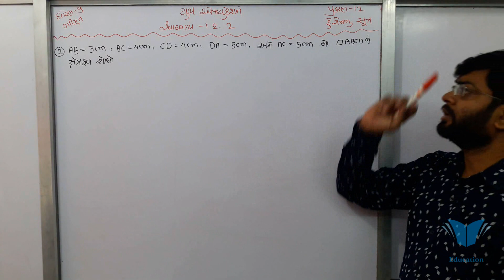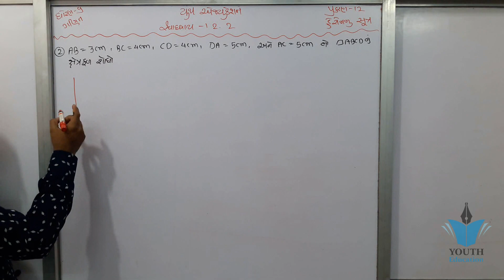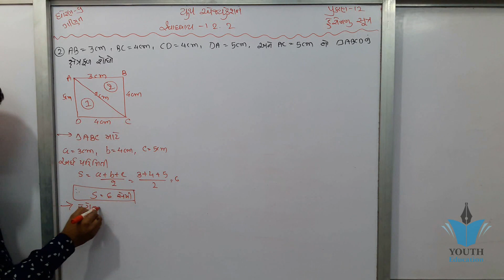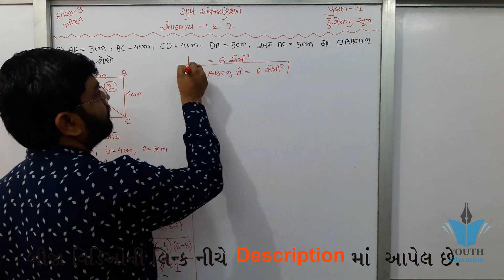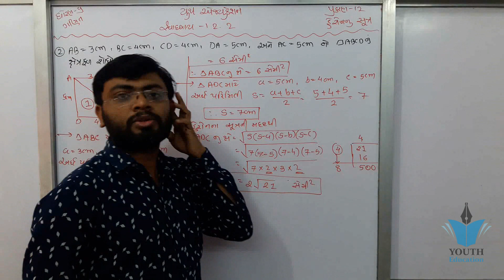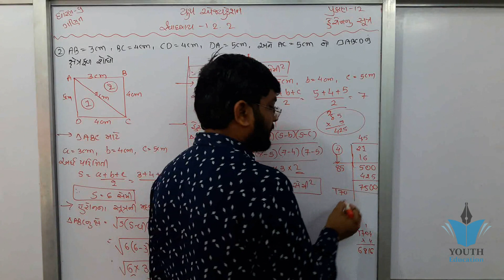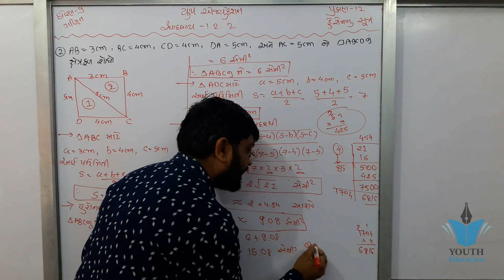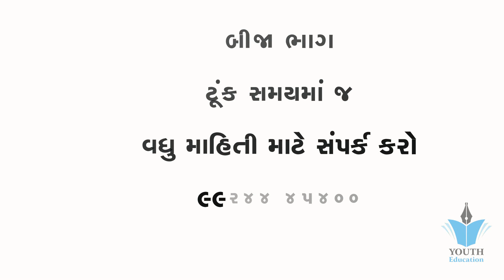std 9 maths ch 12 ભાગ 9 (સ્વા 12.2(2))( ધોરણ ૯ ગણિત પ્રકરણ ૧૨ હેરોનનું સુત્ર) : Bhavin Dudhat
youth education

ex 12.1 class 9 chapter 12 heron's formula ncert solutions que 1,2

Heron's Formula - Class 9 Maths - Chapter 12std-9
maths ch-12 ( ધોરણ - ૯ ગણિત પ્રકરણ ૧2 હેરોનનું સુત્ર ભાગ-૧) : Buha Abhishek

Herons Formula Class 9 Maths 12.1 Q 1 to 3

Class - 9th, Ex - 12.1 Qno - 1 ( Heron's Formula) Solution CBSE NCERT

STD 9 MATHS CHAP 14 HERON'S FORMULA MCQ SOLUTION

(exercise 12.1,q-1) 9 maths Chapter-12 "હેરોનનું સૂત્ર" Heron nu sutra Gujarati medium ganit

Class - 9th, Maths Ex - 12.2 Q - 1 ( Heron's Formula) Solution CBSE NCERT

ex 12.2 class 9 heron's formula question 3

|| Introduction to 3D for Class 11 || 3D Geometry || Class 11 Maths Chapter 12 || 12.1 ||

Exponents and Powers - Chapter 12 - Introduction - NCERT Class 8th Maths

Chapter 12 - Heron's Formula || NCERT || Class 9 || Mathematics || Gujarati

Heron's Formula || Part 1 - Introduction || NCERT - Class 9 - Mathematics || Gujarati

(Exercise 12.1,q-2) 9 maths Chapter-12 "હેરોનનું સૂત્ર" Heron nu sutra Gujarati medium ganit

(exercise 12.2,q-1) 9 Maths Chapter-12 "હેરોનનું સૂત્ર" gujarati medium ganit

Class IX- Heron's Formula

Class - 9th, Maths Ex - 12.2 Q - 2 ( Heron's Formula) Solution CBSE NCERT

ex 12.2 class 9 heron's formula question 1 in Gujarati

Class - 9th, Maths Ex - 12.2 Q - 3 ( Heron's Formula) Solution CBSE NCERT

9th class maths Chapter 12 Exercise 12.2 Q. 8 to Last

Class - 9th, Maths Ex - 12.2 Q - 9 ( Heron's Formula) Solution CBSE NCERT

Class - 9th, Maths Ex - 12.2 Q - 6 ( Heron's Formula) Solution CBSE NCERT

Class - 9th, Maths Ex - 12.2 Q - 4 ( Heron's Formula) Solution CBSE NCERT

9th Class Maths Chapter 12.2 Q. 4 to 7

Class 9 Mathematics - Heron's Formula

Class - 9th, Ex - 12.1 Qno - 5 ( Heron's Formula) Solution CBSE NCERT

Chapter 12 class 9 maths Herons FormulaClass - 9th, Maths Ex - 12.2 Q - 7 ( Heron's Formula) Solution CBSE NCERT

Class - 9th, Maths Ex - 12.2 Q - 5 ( Heron's Formula) Solution CBSE NCERT

ex 12.2 maths class 9 heron's formula in Gujarati question 8

Heron's Formula Ex. 12.2 Q - 1 (NCERT Maths Class 9th)

Class - 9th, Ex - 12.1 Qno - 2 ( Heron's Formula) Solution CBSE NCERT

Heron's Formula Ex. 12.1 Q - 2 Page No 202 (NCERT Maths Class 9th)

phani cbse
Heron's Formula - Class 9 | Area of Triangle | Sameer kohli | Maths | Study Khazana |

Chapter 12 Heron's Formula - NCERT Solutions for Class 9th MathsMath Class 9th Ch 12,Theorem 12.1.1(V.imp)

Heron's Formula Ex. 12.1 Q - 3 Page No 202 (NCERT Maths Class 9th)

Chapter 12 Area Related to Circles || All questions solved
Subject Teacher
Heron's Formula Ex. 12.1 Q - 6 Page No 203 (NCERT Maths Class 9th)

Heron's Formula Ex. 12.2 Q - 6 Page No 207 (NCERT Maths Class 9th)

Heron's Formula Ex. 12.2 Q - 3 Page No 206 (NCERT Maths Class 9th)

(exercise 12.2,q-2) 9 maths Chapter-12 "હેરોનનું સૂત્ર" heronnu sutra Gujarati medium ganit

Heron's Formula Ex. 12.2 Q - 4 Page No 206 (NCERT Maths Class 9th)

Chapter 12 Introduction Area related to circles, Class 10 maths NCERT

Algebraic Expressions" Chapter 12 - Introduction - NCERT Class 7th Maths Solutions

9th Class Math, Ch 12, lec 1, Exercise 12.1 Question no 1- Matric Part 1 Math

Herons Formula Class 9 maths exercise 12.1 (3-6)

Chapter 12 Exercise 12.1 - Question 1 - Heron's Formula Class 9 Maths - NCERT Solutions

NCERT Solutions for Class 9 Maths Chapter 12 Herons Formula Ex 12.1 Q 2

Heron's formula Class 9 Maths Ch12, Ex 12.1, Q 1

Heron's Formula Ex. 12.2 Q - 9 Page No 207 (NCERT Maths Class 9th)

Heron's Formula Ex. 12.2 Q - 5 Page No 207 (NCERT Maths Class 9th)

ex 12.1 class 9 chapter 12 heron's formula in Gujarati question 6

Heron's Formula Ex. 12.2 Q - 7 Page No 207 (NCERT Maths Class 9th)

NCERT Solutions For Class 9 Maths Chapter 12 - (Ex 12.2 - Q-8 & Q-9)

Chapter 12 Exercise 12.1 Question 4 - Heron's Formula Class 9 Maths - NCERT Solutions

Heron's Formula (Chapter 11): CBSE Class 9 IX Maths

Chapter 12 Exercise 12.1 (Q4) Area related to circles || class 10 NCERT

Heron's Formula Ex. 12.1 Q - 5 Page No 203 (NCERT Maths Class 9th)

Chapter 12 Exercise 12.2 (Q7 Q8) Area Related To Circles || Class 10 NCERT

Chapter 12 Exercise 12.2 (Q12 Q13 Q14) Area related to circles || Class 10 Maths NCERT

Heron's Formula Ex. 12.2 Q - 8 Page No 207 (NCERT Maths Class 9th)

Chapter 12 Exercise 12.1 (Q3) Area related to circles || Class 10 maths

Theory1) 9 maths Chapter-12 "હેરોનનું સૂત્ર" heronnu sutra Gujarati medium ganit

Heron's Formula Class 9 NCERT 12.2 Q 2 - Maths Solutions